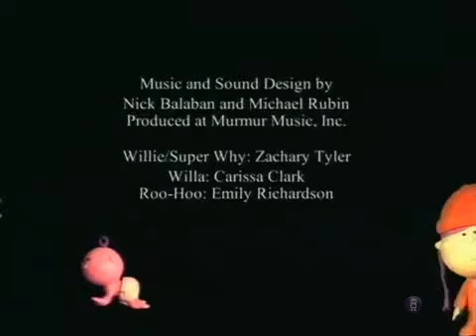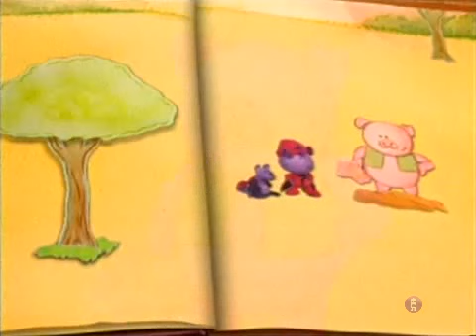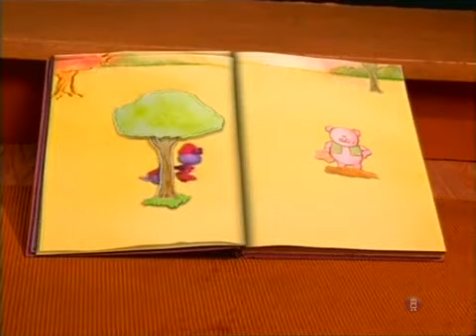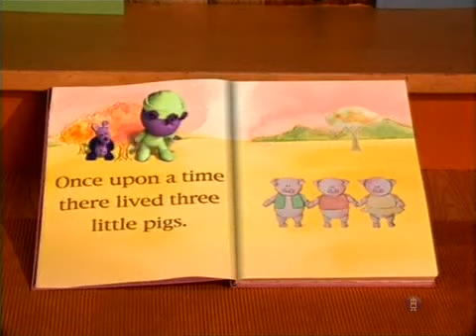super why pilot episode reversed